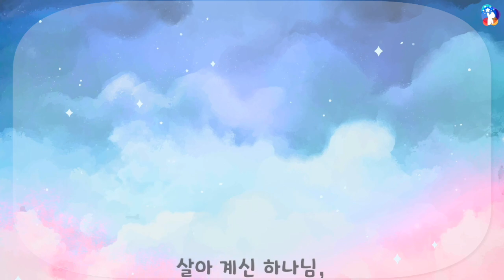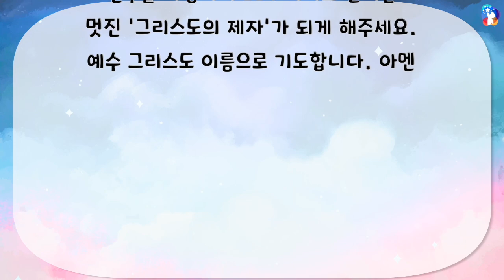[10분예배영상] [자막] 구원의 길(179) 그리스도 중심으로 살면 서로 사랑하는 그리스도의 제자가 되어요!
2024년 10월 27일 [한국어 자막]
그리스도 중심으로 살면 서로 사랑하는 그리스도의 제자가 되어요!

살아 계신 하나님,
내 속에 있는 완악한 원죄 때문에 친구를 미워하며 싸우고 헤어질 수밖에 없었지만 이제는 예배를 통해 '창세기 3장 15절 그리스도' 중심으로 살아가는 영적 싸움의 비밀을 알게 하시니 감사합니다.
날마다 마귀의 일을 멸하는 그리스도 중심 속에서 친구를 사랑하며 237 나라도 살리는 멋진 '그리스도의 제자'가 되게 해주세요.